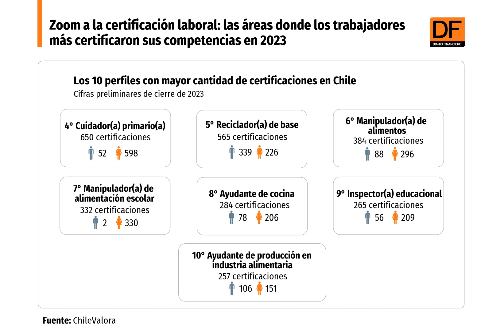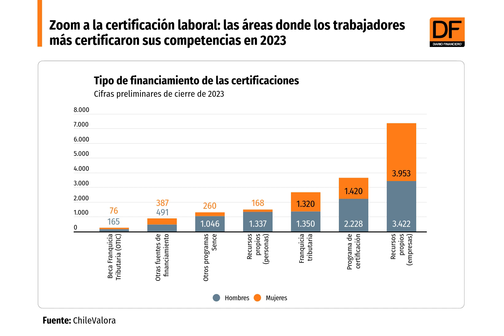DATA DF | Las áreas donde los trabajadores más certificaron sus competencias en 2023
Según ChileValora, los dependientes entre 30 y 44 años y con educación media completa, son los más interesados en certificar sus habilidades laborales.